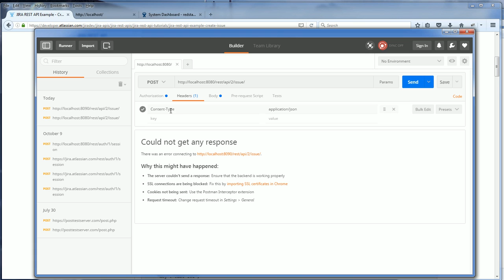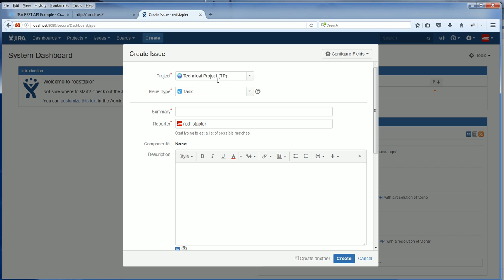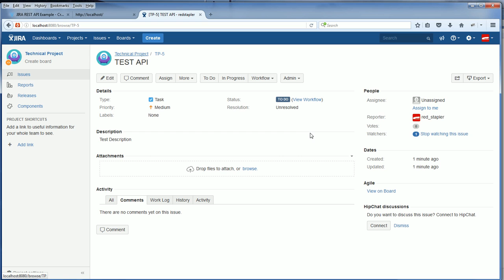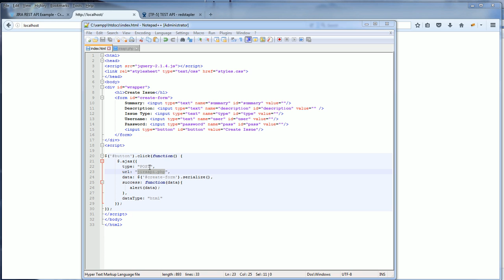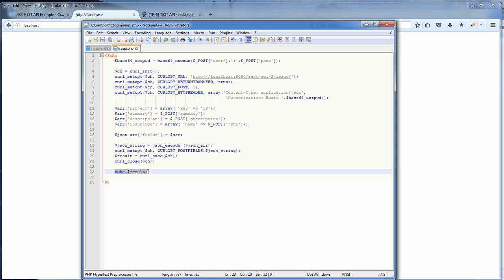JIRA REST API Tutorial - Create Issue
How to create issue via JIRA REST API using POST request